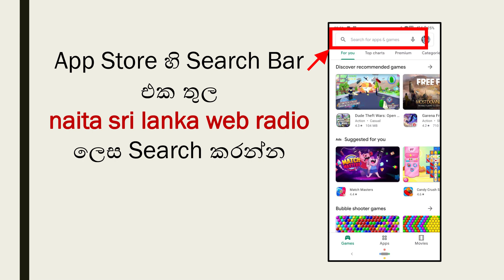HOW TO INSTALL NAITA VOICE WEB RADIO APP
Complete guide for installing NAITA WEB RADIO MOBILE APP